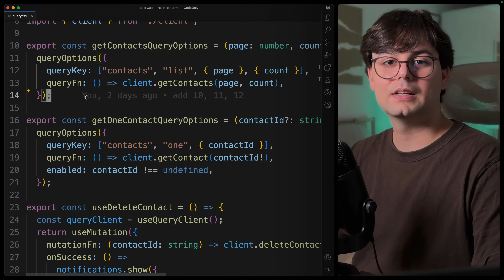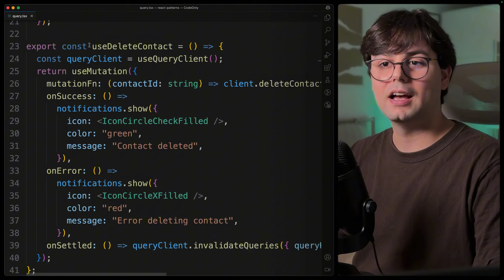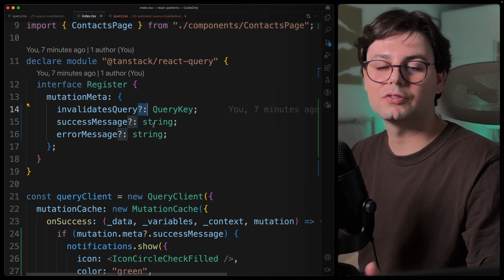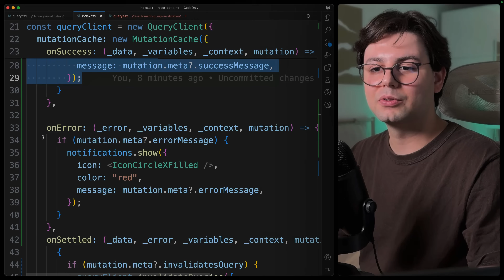The Most Underrated React Query Feature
TanStack Query's 'meta' field is probably the most underrated features in React Query. In this video, I show you how to use the meta field and with a  global handler for cleaner, more maintainable React apps.

Timestamps:
00:00 Intro
00:25 The Situation
00:55 The Problem
02:00 The Solution
02:22 Setup The Meta Field
03:14 React Query Patterns Video (Coming Soon)